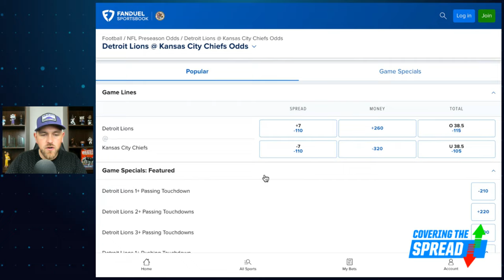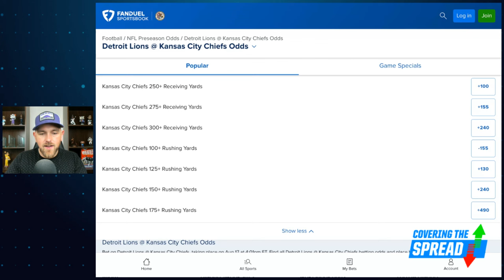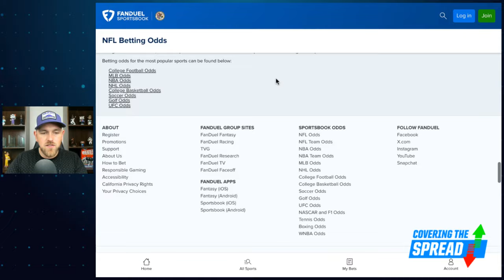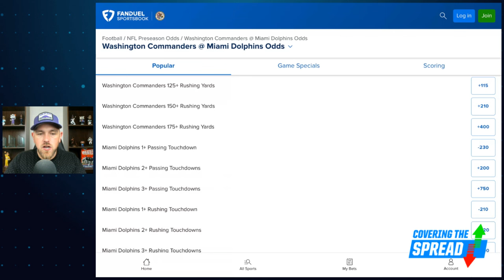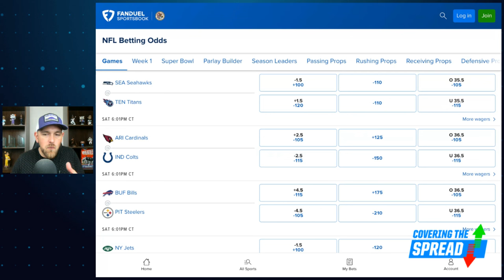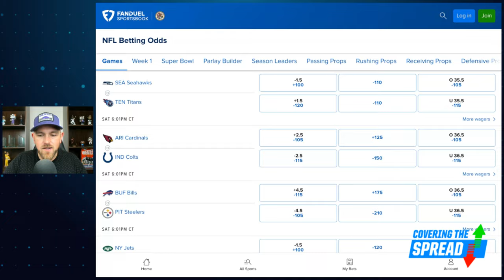NFL Preseason Week 2 Best Bets | Covering the Spread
Week 2 of the 2024 NFL preseason gets underway with a single game Thursday night but then a full 13-game slate Saturday. Which bets stand out across the action at FanDuel Sportsbook? FanDuel Research's Jim Sannes breaks it all down, discussing his three favorite bets of the week.